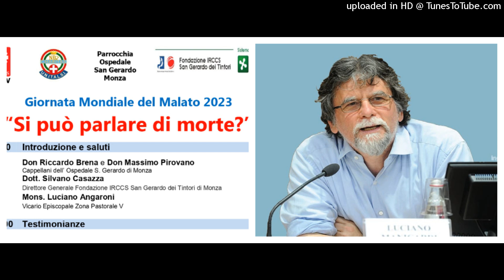Luciano Manicardi «Si può parlare di morte?»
È decisamente impegnativo il titolo scelto dalla Caritas di Monza per il tradizionale convegno per la Giornata del Malato in programma l’11 febbraio 2023 presso l’Auditorium Pogliani dell’Ospedale San Gerardo: «Si può parlare di morte?» Una domanda coraggiosa che invita a non rimuovere il tema.

Parlare di fine vita allontana. Mette inquietudine e paura. Sentimenti giustificati e più che comprensibili, che non mutano, però, la natura e la realtà del problema. Il convegno desidera offrire aiuto, conforto e conoscenze sia alle persone malate, sia a coloro che “accompagnano”, come i volontari, gli operatori sanitari, gli infermieri, i medici. Un’occasione, inoltre, per approfondire il tema del fine vita dal punto di vista teologico, filosofico ed educativo.

Intervento di Luciano Manicardi, monaco di Bose.

Segui AlzogliOcchiversoilCielo